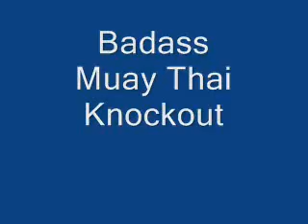Knock out Kick Muay Thai